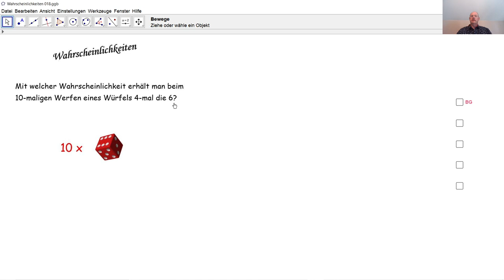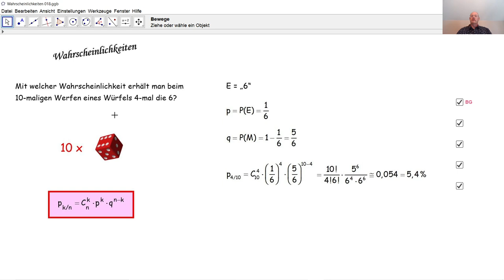Wahrscheinlichkeiten 018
Wir wenden das Binomialgesetz bei einem Würfelspiel an, überprüfen aber vorher, ob man das hier darf.